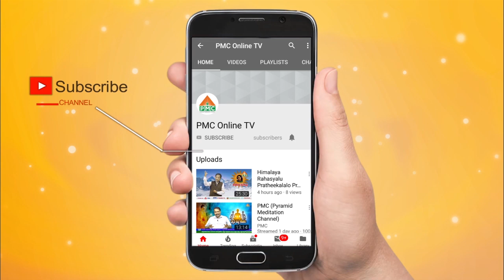Don’t Be Like DOG, Behave Like God | Tatavarty Veera Raghava Rao | Meditation In Telugu | PMC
In the book Jeevitha Sasthram written By Brahmarshi Pitamaha Patri ji there is a verse that tell us to “don’t Live Like a DOG , behave Like A God “ . Tatavarty Veera raghava rao Is explaining this Prominent verse of Patri ji in this Video. Patri Ji explained this verse with the Help Of a Small Story In this Book.